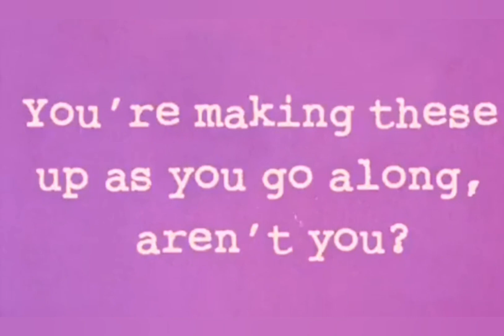9 June 2023